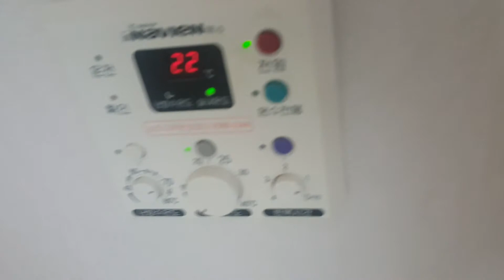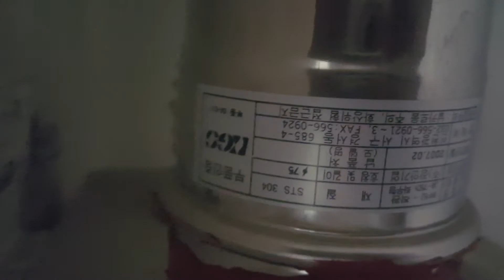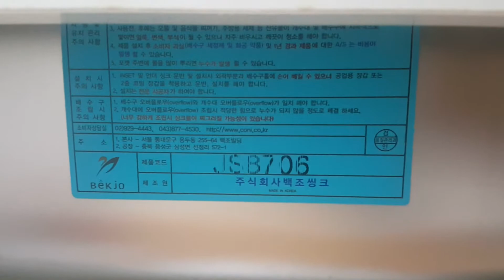천안 동남구 신한아파트 내부입니다.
한국기술교육대학교 주변에 위치합니다. 평수는 16~17평입니다.